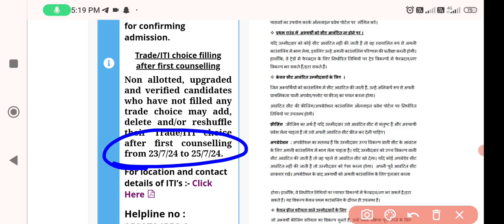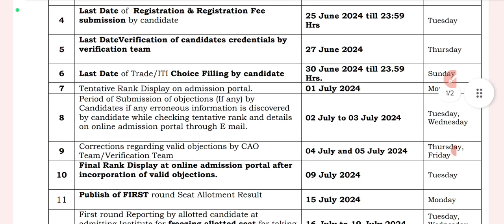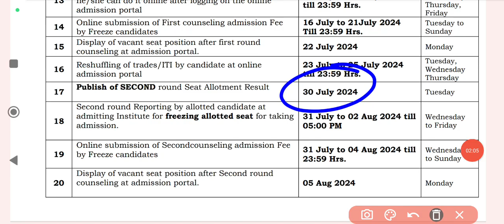दिल्ली iTi Second Merit List 2024 कब आयेगा | delhi iti second round counselling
दिल्ली iTi Second Merit List 2024 कब आयेगा | delhi iti second merit list 2024 | delhi iti merit list

                      🌷🥀🌹 !!धन्यवाद्!!🌷🥀🌹